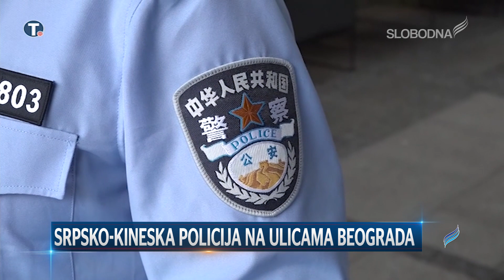Srpsko-kineska policija na ulicama Beograda (Pravi Dnevnik 18. septembar 2019.)